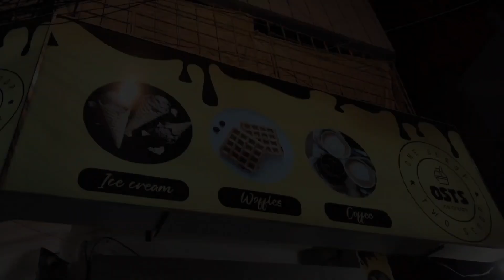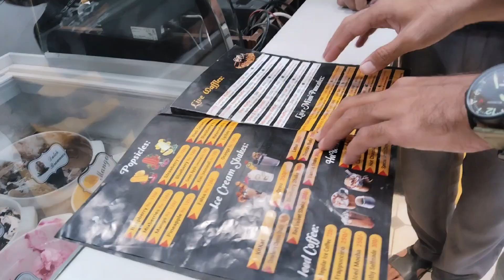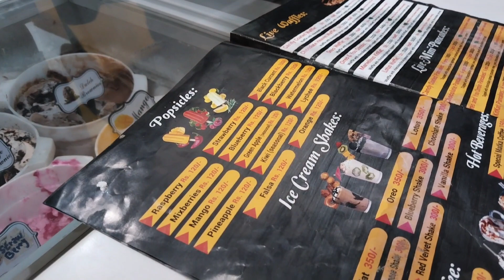Ice-Cream || Waffle || Pan cake || OSTS || Khaa kar Food Review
KHAAKAR MOTIVE :
            We provide thoughtful evaluations of various culinary offerings to assist you in selecting the optimal meal choice, recognizing that food holds a special place in our hearts and enriches our lives.

Order From : OSTS ( One Scoop Two Scoop )
Location : Near Gol Market Nazimabad no.03
Timing : 4 pm Till 2 am

Feedback : Great Taste Affordable Price Nice Ambiance Family  Dine-in Available

@Kuch_Extra_Kar @AbdullahAdil21 @ramnafaisal @Khaakar @AdeelChaudry @GanjiSwag @streetfoodpk @ziatabarak @IceCreamRolls @Shariq Vlogs • 9.9M views • 2 day ago

For More Queries & Collaboration
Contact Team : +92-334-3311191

The idea is to share an honest and genuine review about the product and no fake videography or photography promotion. We should speak as we feel, should not be deceived or misled by liars.